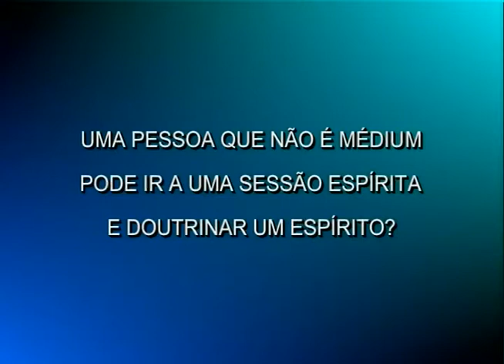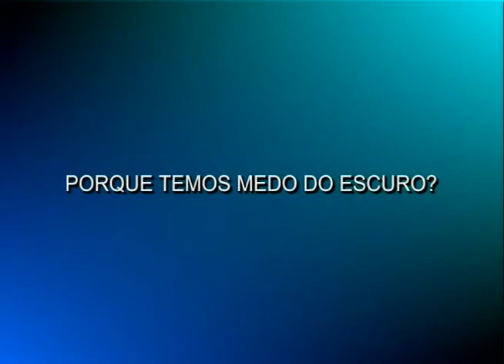Alma Querida - 062 Bloco A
Programa "Alma Querida" apresentado por Adão Nonato e exibido pela Rede Mundo Maior de Televisão.